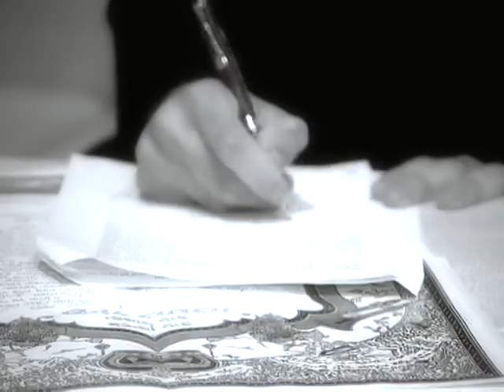SIUM.mpgאלה&רועי 23.09.12 קליפ חתונה